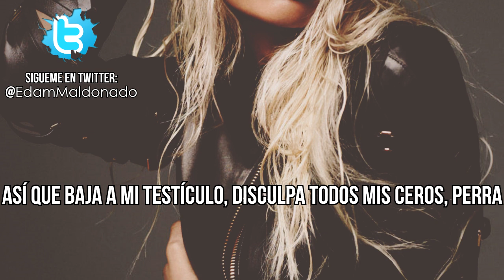Dope Dealer - Nicki Minaj Verso (Subtitulado al Español)♥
Hiiiiiiiiiii, esta vez les traigo subtitulado el verso de Nicki en 'Dope Dealer' última de las miles de colaboraciones de mi bebé, disfruten ♡

Te explico los versos:
• Tengo muchos traficantes de drogas que hacen su trabajo por mí
• Se dividen el trabajo, ellos son como cirujanos
Nicki dice que tiene "trabajadores" por ella, ella no mancha sus manos pero sale con las es umismas ganancias. Son como cirujanos, porque como ellos se dividen el trabajo en la "operación".

• Yo no quiero que las perras estén cerca de mí
• Perras mamándomela, las mando lejos de mí
Nicki no quiere perras hipócritas tratando de simpatizar con ella, cuando las ve venir las manda a que jodan a otr@.

• Alfombra importada, es Persian
Tiene alfombras importadas de Iran, de marca Persian que son consideradas obras de arte, y pueden ir desde $ 3,000 hasta el final hasta $ 100.000 dolares.

• Ensayando la maniobra del caballito
En el detrás de escenas del video 'I B On That'

• Más húmeda que un lago, también es Ricki
• Wetter than a lake, that's Ricki!
Lake es Lago, pero también es el apellido de Ricki Lake.
Riki Lake es una actriz y presentadora de televisión estadounidense.

• Moviendo el culo como lo hace Nicki
• Ella me quiere, porque me ve en ese Aventador
• Esta perra me lo pide prestado, se lo presto
• Me toca el busto, me abre el coño en Singapore
En estas líneas esta hablando de la misma persona, que supongo es su pareja sexual  de sexo femenino (no es la primera vez que Nicki insinua tener sexo con mujeres, además de ser bisexual)
La perra (su pareja) quiere con Nicki porque tiene un Aventador (Lamborghini Aventador) Nicki se lo presta a cambio se sexo en Singapore, que es donde se encuentran ;)

• Casi 30 millones, en la lista de Forbes
• Ahora me llaman la Young Oprah, Harpo
Nicki es la única rapera en aparecer en la lista elaborada por Forbes como "Los raperos que más ganan" en el lugar número cuatro, arriba de compañeros de Young Money como Lil Wayne y Birdman.
Le dicen Young Oprah, porque Oprah es la presentadora de TV más rica, además de ser una persona importante e influyente.
Young es joven pero también es sinónimo de respeto.
Harpo, o Harpo Studios es una empresa fundada por Oprah Winfrey.

• Llevo Polo en la piscina, Marco
Polo es una marca de trajes de baño, pero también hace referencia al juego Marco Polo.

• No, no pueden verme, nunca serán mis compañeras
No la pueden ver porque Nicki va mucho por delante de ellas, por eso nunca serán compañeras.

• Estos son los frutos de mi trabajo, tírame mis peras
Todo lo anterior, es el fruto de su trabajo, que ahora mismo está disfrutando.

• Así que baja a mi testículo, disculpa todos mis ceros, perra
Esas perras se la mamaran.
Disculpen sus ceros, o sea tiene mucho dinero.

• Checa mi curriculum, soy muy superior, tengo reputación y soy rica
Chequen todos sus éxitos que ha tenido.

• Mi línea de ropa en las tiendas, y estoy tomando Myx
Tiene una línea de ropa y una bebida Myx Fusions.